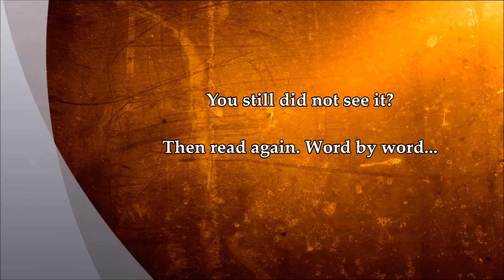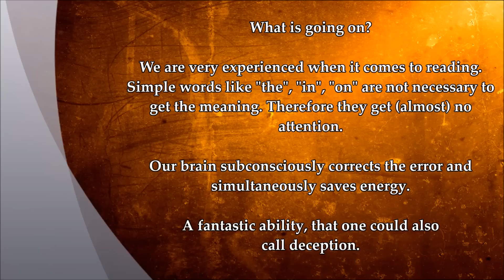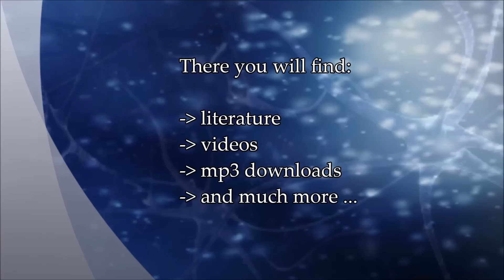Perceptual Psychology: Experiment - Can You Trust Your Brain?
Here is a little experiment for you:

All you have to do is to read the following
phrase...